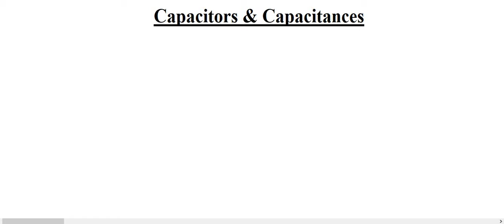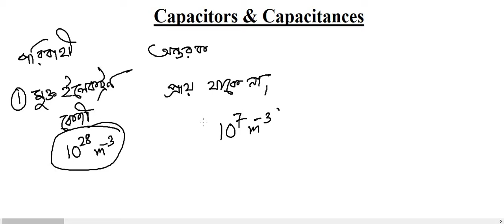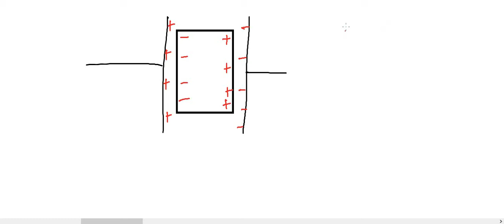Chapterwise Class on Capacitors and Capacitances [NEET, JEE, WBJEE, Class 12 WB Board]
Capacitors and Capacitances